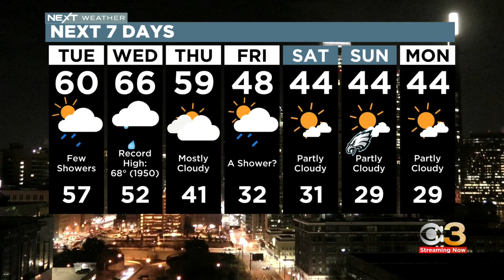NEXT Weather: Warm welcome to 2023